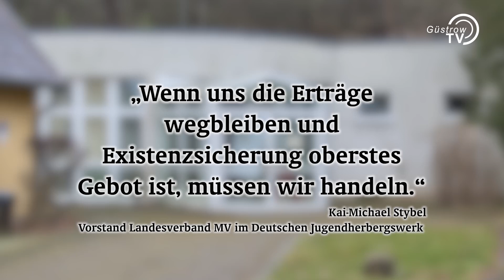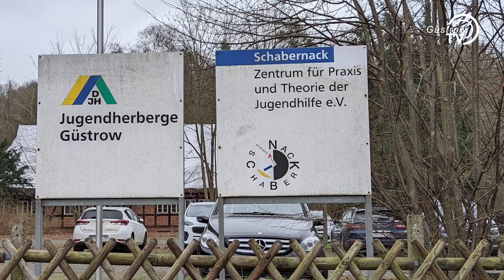Endgültige Schließung der Jugendherberge